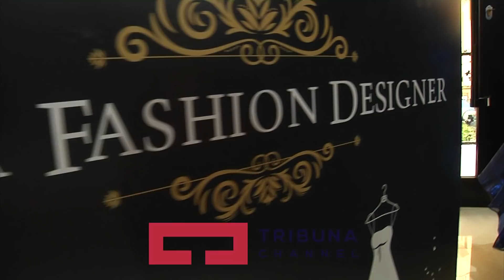Koleksioni me veshje solemne nga Lirdona Vllahiu